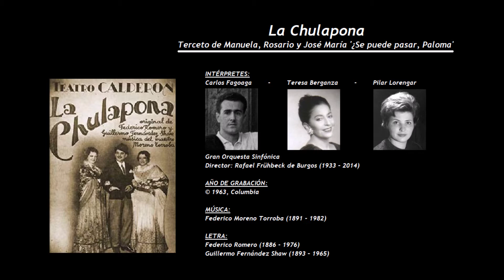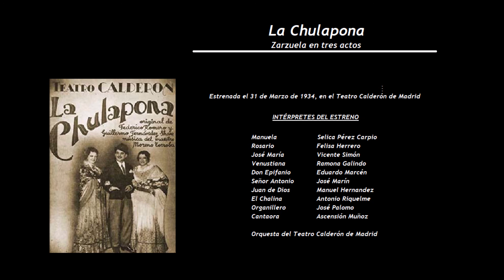La Chulapona - Terceto de Manuela, Rosario y José María (1963) - Fagoaga - Berganza - Lorengar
INTÉRPRETES:
Carlos Fagoaga - Teresa Berganza - Pilar Lorengar

Director: Rafael Frühbeck de Burgos (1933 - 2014)

LETRA:
Federico Romero (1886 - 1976) y Guillermo Fernández Shaw (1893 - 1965)